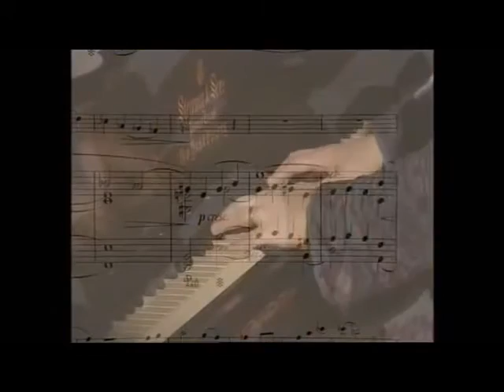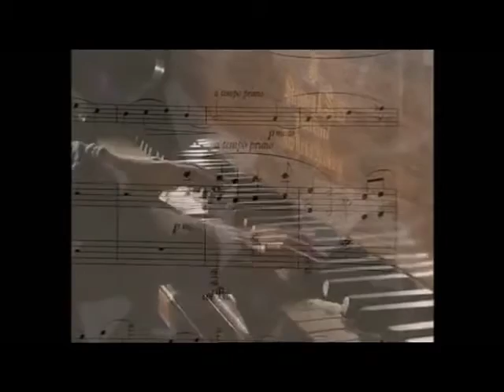Astor Piazzolla and William Lloyd Webber - Oblivion and In The Half Light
Julian Lloyd Webber, cello
Pam Chowhan, piano